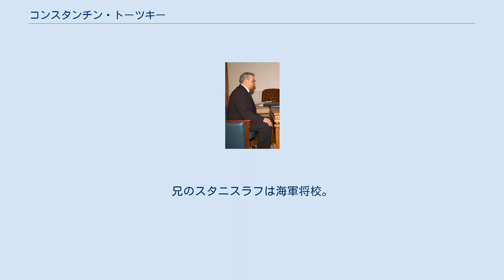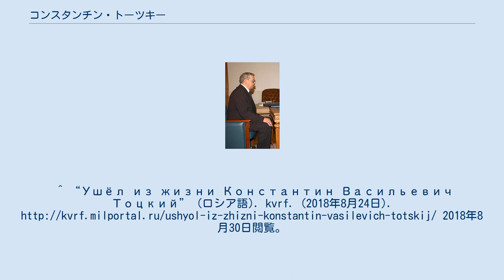コンスタンチン・トーツキー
コンスタンチン・トーツキー（Константин Васильевич Тоцкий；1950年2月23日 - 2018年8月23日）は、ロシア連邦の軍人（国境警備隊員）、チェキスト。
上級大将。
最後のロシア連邦国境庁（FPS）長官。
 ウズベク・ソビエト社会主義共和国ブハラ州カガン市の軍人一家に生まれた。
ロシア人。
1967年、モスクワ高等国境指揮学校に入校。
卒業後、1971年、アラクルチン国境支隊の副国境前哨長、数ヵ月後に第8国境前哨長に任命。
 1974年、M.V.フルンゼ名称軍事アカデミー国境軍学部に入校し、卒業後、1977年、ユジノサハリンスク国境支隊国境警備司令として勤務。
1980年、ソ連国家保安委員会（KGB）太平洋国境管区本部第1課で勤務し、その後、ユジノサハリンスク国境支隊参謀次長。
1981年～1985年、ナホトカ国境支隊参謀長。
 1985年、ホログ国境支隊長に任命され、アフガニスタンで勤務。
1987年、アフガニスタンでの功績に対して、赤旗勲章を授与された。
1989年11月、イランとアゼルバイジャンの国境に位置するレンコラン国境支隊長に任命。
 1991年～1992年、ソ連KGBザカフカーズ国境管区参謀次長。
1994年、ロシア連邦軍参謀本部軍事アカデミーを卒業し、北西国境管区参謀長に任命。
同年12月、少将に昇進。
 1996年、ロシア連邦国境庁（FPS）アカデミー校長に任命。
その後、FPS長官に任命。
 モスクワ在住。
 赤旗勲章、四等「祖国への貢献に対する」勲章、「武勲に対する」メダル、「ソ連国境警備における優秀さに対する」メダルを受賞。
 妻帯、2女を有する。
父のワシーリー（1909年 – 1981年）は砲兵将校で、冬戦争に従軍したが重傷を負い、第二次世界大戦には参加できなかった。
1956年まで中央アジアで勤務し、少佐で退役した。
兄のスタニスラフは海軍将校。
弟のアレクサンドルは大佐で、「ロスヴォオルジェーニエ」社で働いていた。
^ “Ушёл из жизни Константин Васильевич Тоцкий” (ロシア語). kvrf. (2018年8月24日). 2018年8月30日閲覧。